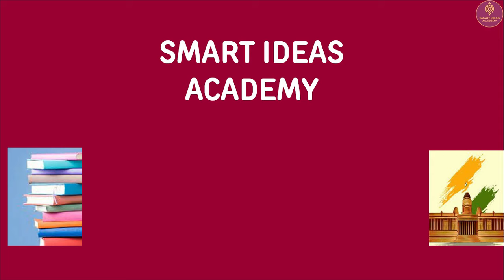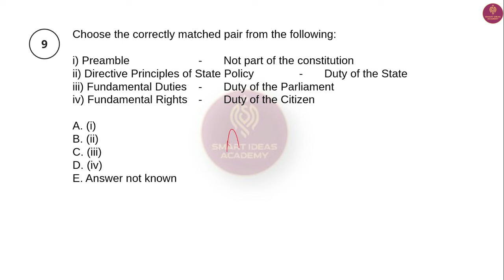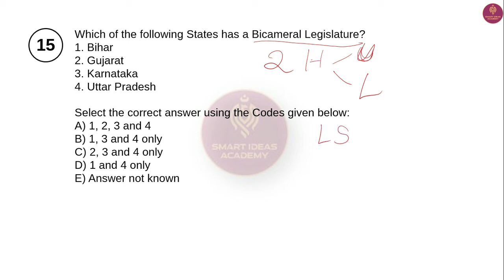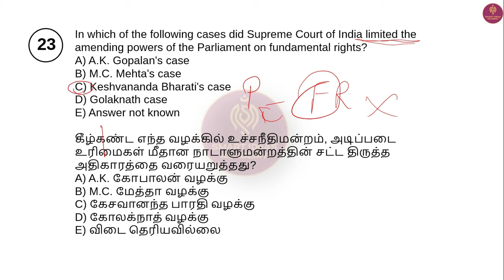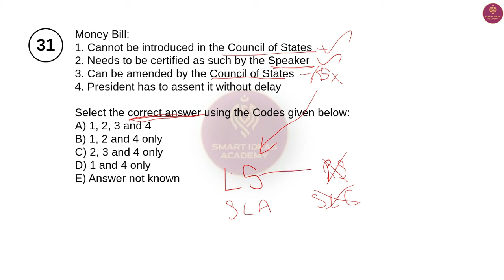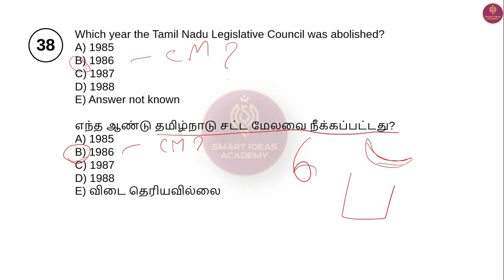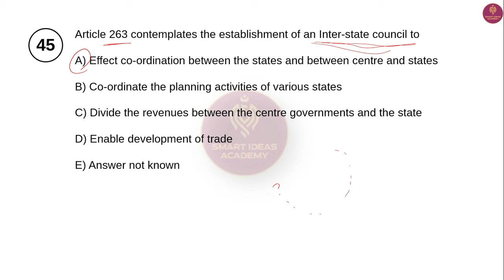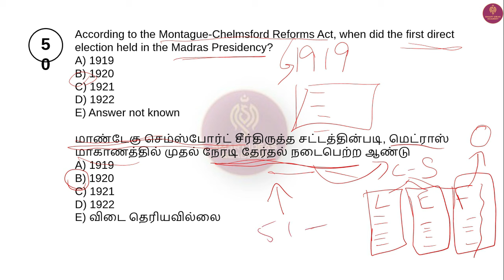Part 1 2023 - 24 Tnpsc POLITY Questions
Get Tnpsc 13 Hours GS Revision Course for Group 1 , 2 , 4